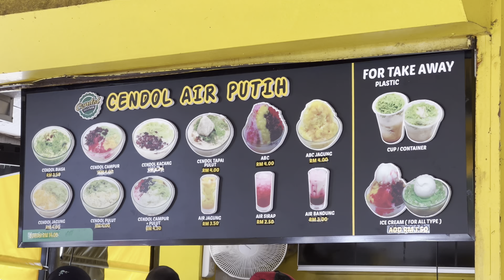Kuantan Trip Malaysia 3 Days 2 Nights - Day 1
Located in Pahang state, Malaysia. Super chill and friendly great place for vacation. Popular tourist destination for Malaysians and tourists that is highly recommended and will make you to come again.

Itinerary:
Day 1
1. 0:10 Jin Recipe Cafe (Non-Halal)
2. 0:27 Cendol Air Putih
3. 0.57 Starbucks Teluk Cempedak
4. 1.39 Hyatt Regency Kuantan Resort
5. 1.51 Hotel Room Tour, Hyatt Regency Kuantan Resort
6. 2.35 Private Beach, Hyatt Regency Kuantan Resort
7. 2.46 Restore Yat Yat Loi (日日来海鲜冷气饭店)
8. 2.52 Kuantan 188 (Night View)

Where we stay:
Hyatt Regency Kuantan Resort, Teluk Cempedak, 25050 Kuantan, Pahang